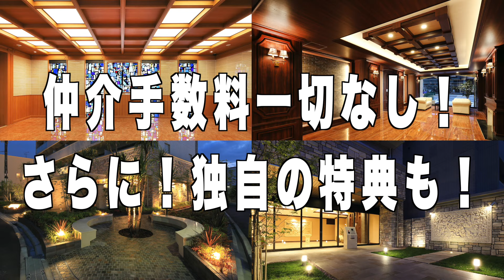【徹底解説】マンションづくりのこだわりを設計士が解説！/大阪/賃貸/プレジオ布施EURO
『【プレジオ】賃貸マンション大阪』では、
大阪の新築賃貸マンションをご紹介していきます！

今回は、実際に「プレジオ布施EURO」を設計した設計士の方にお話を伺いました！
どのような想いやこだわりを持ち、ものづくりをしているのか是非ご覧ください！

※動画内の「大理石」は「人工大理石」です。

⭐間取り：1DK/28.20㎡
⭐賃料：64,000円～
⭐共益費：10,000円
⭐所在地：東大阪市足代北1丁目
⭐アクセス：Osaka Metro千日前線「新深江」駅　徒歩6分
　　　　　　 近鉄大阪線、奈良線「布施」駅　徒歩7分

【 動画目次 】
00:00　前回の動画のおさらい
00:27　設計士にインタビュー！
00:37　どのような点にこだわって設計しましたか？
01:26　エントランスへのこだわり
01:59　居室のこだわり
03:05　物件の概要
03:24　お問い合わせ先

ペット可（小型犬・猫）

※動画に記載の情報は配信日時点での情報になります。

⭐株式会社ベイシス（貸主）
大阪府大阪市中央区南船場一丁目18番11号（本社）
大阪府大阪市北区天神橋2丁目北2番14号（南森町店）
免許証番号：国土交通大臣（1）第 10343 号